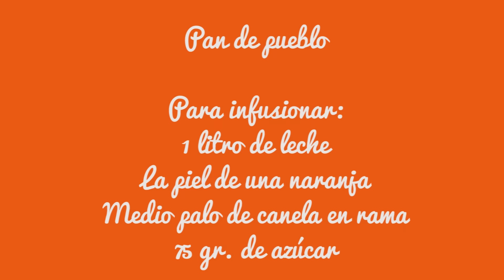TORRIJAS DE LECHE típicas de Semana Santa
Como hacer torrijas de leche, las típicas de cuaresma y la Semana Santa. Una receta muy fácil aunque laboriosa eso si, idónea para cocinar en familia.

Ingredientes:
Pan de pueblo
1 litro de leche
La piel de una naranja
Medio palo de canela en rama
75 g de azúcar
Huevo y aceite para freír
Azúcar y canela en polvo para rebozar